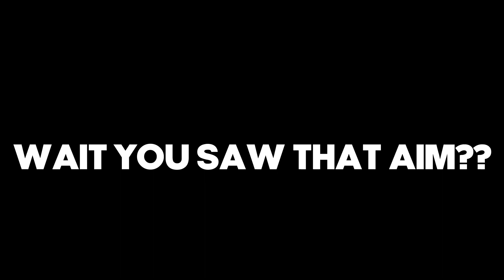This Combo Might Be Overpowered..(Roblox Bedwars)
Inspiration  @FoltynFamily &  thumbnail by @JayTheYT